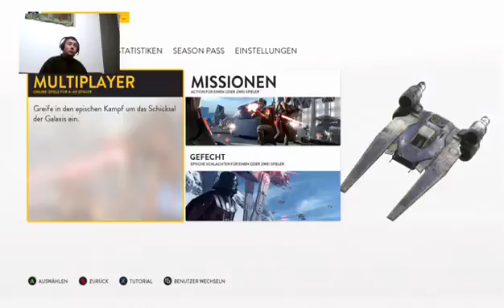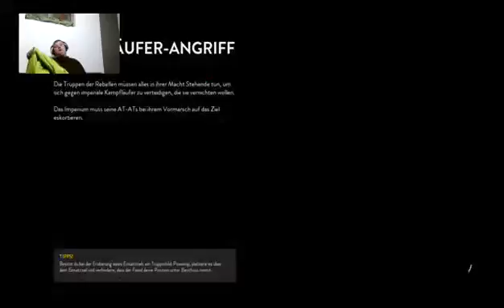Möge die Macht mit mir sein (Part 1)